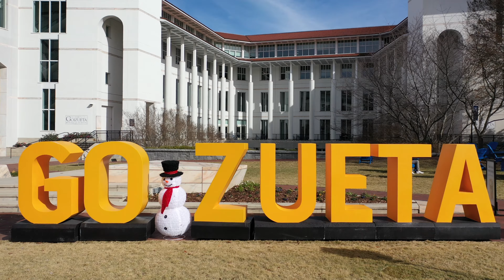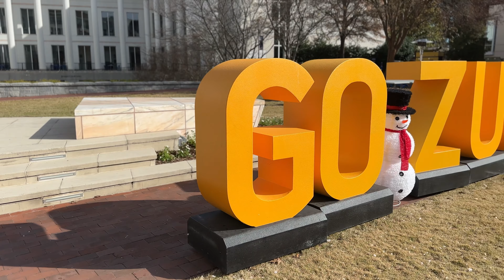Happy Holidays from Goizueta Business School!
Dean Gareth James shares a holiday message on behalf of Goizueta Business School.